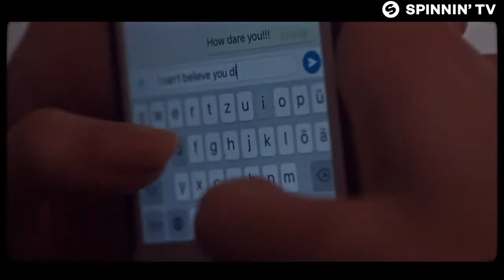Yves V - My Friend (Official Music Video)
Yves V - My Friend is OUT NOW! Like this track? Download on Beatport or add it to your favourite Spotify/Apple Music playlist by clicking